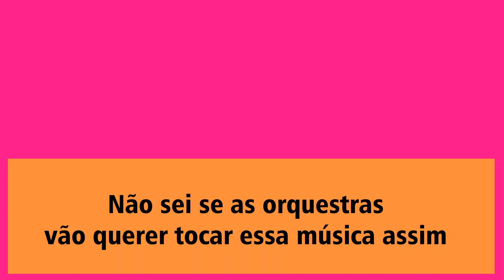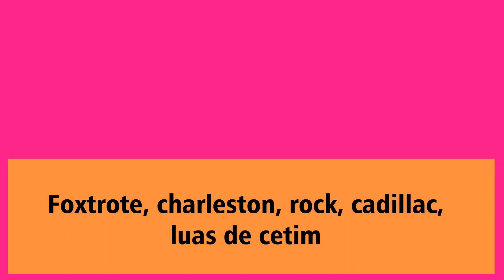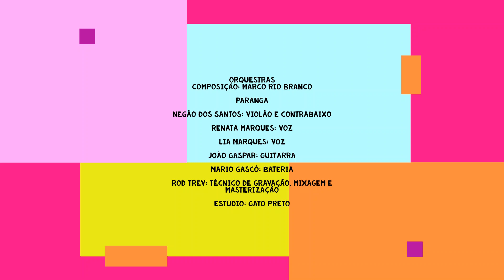Orquestras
Composição: Marco Rio Branco
Intérprete: Paranga
Negão dos santos: violão e contrabaixo
Renata Marques: voz
Lia Marques: voz
João Gaspar: guitarra
Mario Gascó: bateria
Rod Trevis: técnico de gravação, mixagem e masterização
Estúdio: gato preto